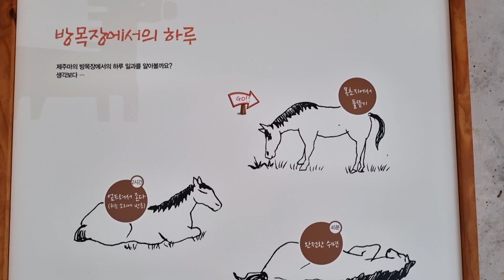조랑말체험공원 조랑말박물관